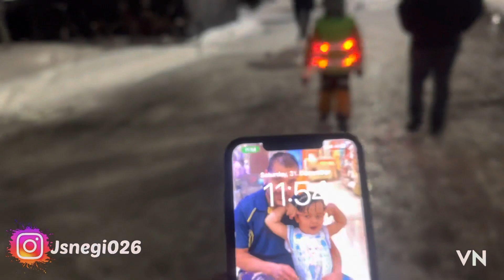FINLAND WELCOMES 2023 WITH NEW YEAR FIREWORKS AT OULU!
What you do more next year 2023